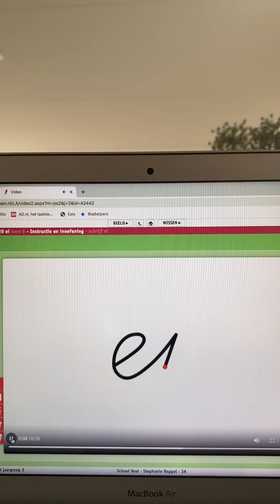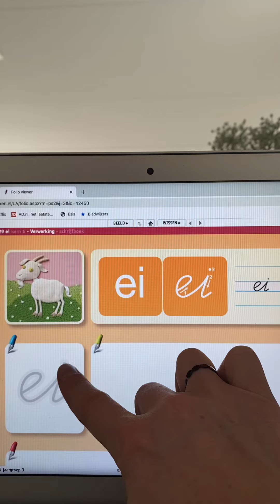Schrijven maandag 18-01-2021 Pennenstreken blz. 30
Juf Stephanie • thuisonderwijs • groep 3 •  instructie • leerkracht •  Pennenstreken - Schrijven - 3b